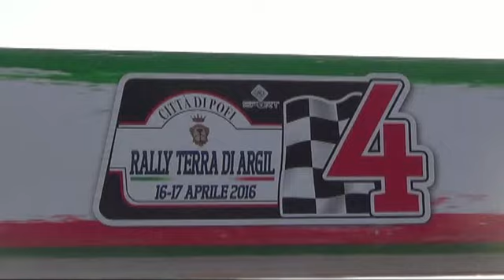ESTERNE ODDI ROBERTO-SIMONI ITALO RALLY TERRA ARGIL 2016